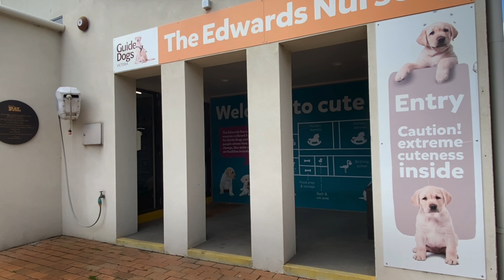Guide Dog Labrador Livia : Day 105 - Guide Dog Puppy Nursery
Livia is a little guide dog Labrador puppy just two months old when she came to our home in June of 2022. Now she has been our most-loved family member and will stay with us for the next twelve months before she will be trained to be a qualified guide dog.

As volunteering puppy raiser, we're lucky being with Livia and enjoy all the time with her, and will devote all of our love to such a gifted angel :P

Hope you all enjoy our videos about Livia and say something to her :-)